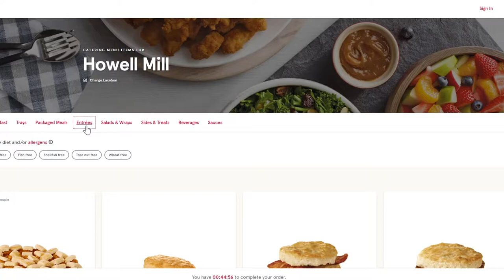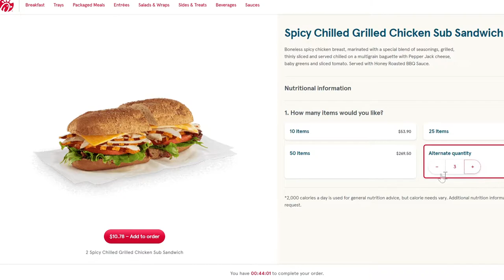Chic-Fil-A Spicy Chilled Grilled Chicken Sub Sandwich - Secret Menu Item Review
I recently discovered this secret menu item on the catering section of the Chic-Fil-A Menu on a fat fuck binge fantasizing about what all the food tastes like. I immediately looked to see if anyone else had found this item and there was only 2 videos on YouTube. So I did my own research. God bless Trump. Get well.